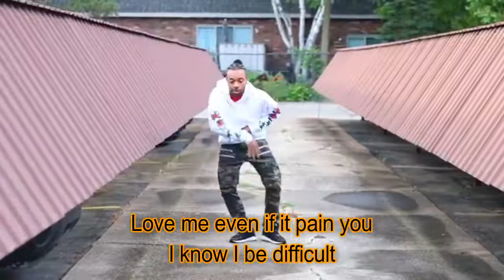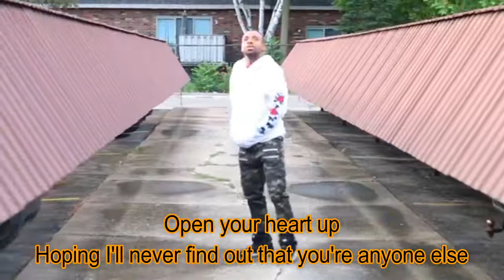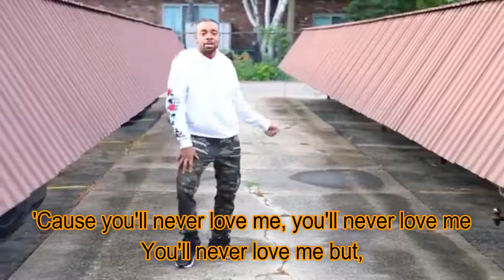Garden (Say It Like Dat) (Lyric Video) - SZA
Garden (Say It Like Dat) by SZA

lyrics:

Need you for the old me
Need you for my sanity
Need you to remind me where I come from
Can you remind me of my gravity?
Ground me when I'm tumblin', spiralin', plummetin' down to Earth
You keep me down to Earth
Lie to me and say my booty gettin' bigger even if it ain't
Love me even if it rain
Love me even if it pain you
I know I be difficult
You know I be difficult
You know it get difficult too
Open your heart up
Hoping I'll never find out that you're anyone else
'Cause I love you just how you are
And hope you never find out who I really am
'Cause you'll never love me
You'll never love me, you'll never love me
But I believe you when you say it like that
Oh, do you mean it when you say it like that?
Oh, I believe you when you say it like that
You must really love me
For real, I'm not playing no games
Boy, we back and forth
I need your support now (now, now, now, now, now)
In case you call my phone one more 'gain
Got no panties on
I know you'd rather be laid up with a big booty
Prolly hella positive 'cause she got a big booty (wow)
I know I'd rather be paid up
You know I'm sensitive about havin' no booty
Havin' nobody, only you, buddy
Can you hold me when nobody's around us?
You don't have shit to say to me
I ain't got shit to say to you
Granny, and that's the truth
And step, and step on
Also you black heffa, yeah you, you stand your ground
'Cause I feel the same way
If you don't like me, you don't have to fool with me
You don't have to talk about me or treat me mean
I don't have to treat you mean
I just stay out of your way
That's the way you work that one